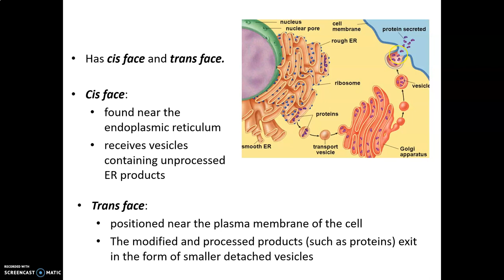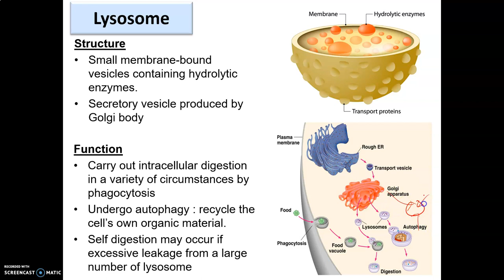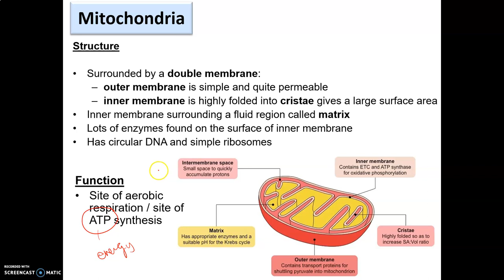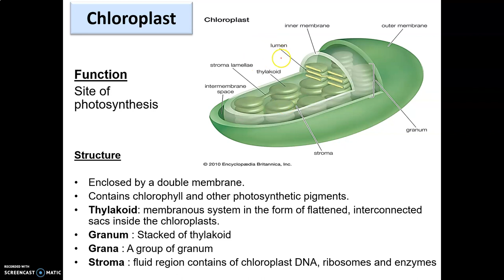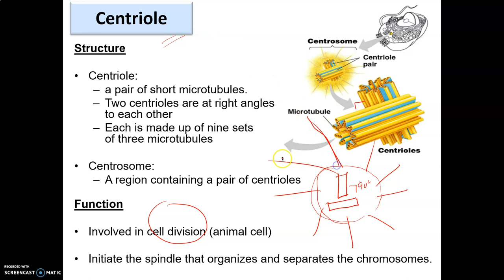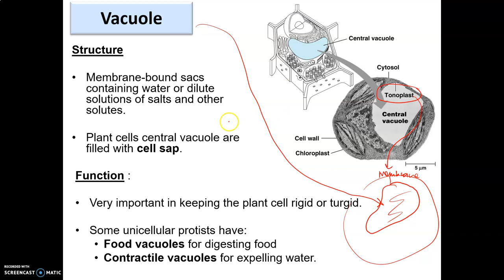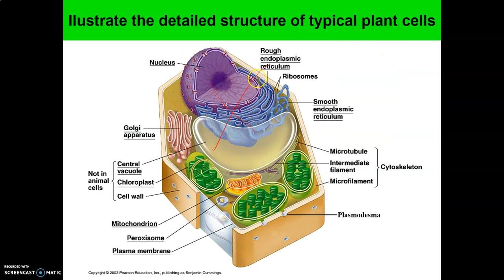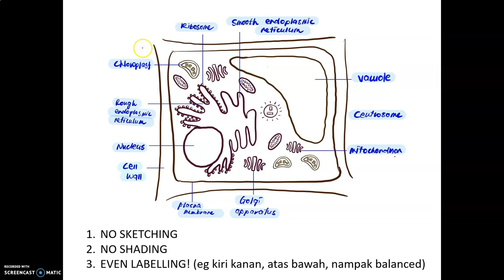LECTURE CHAPTER 2 PART 4